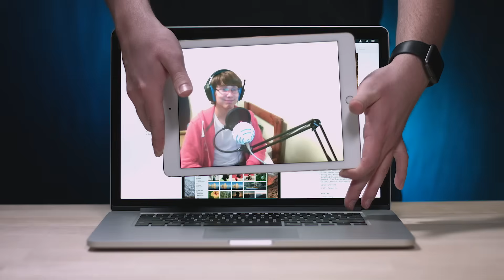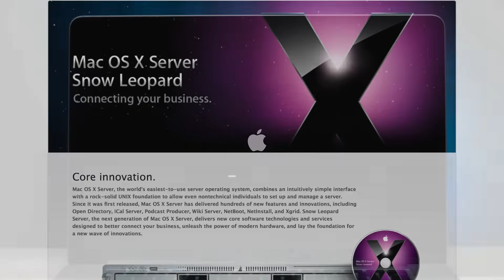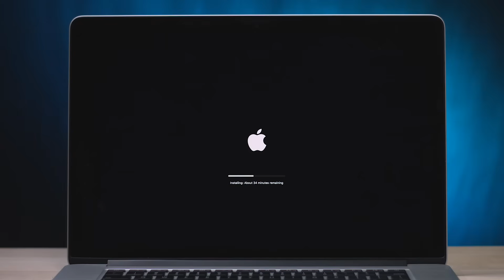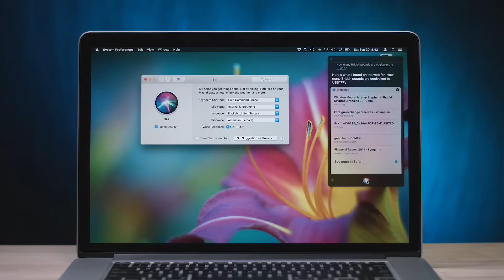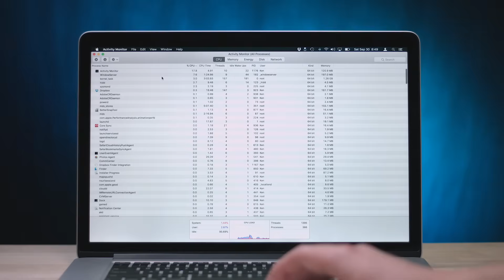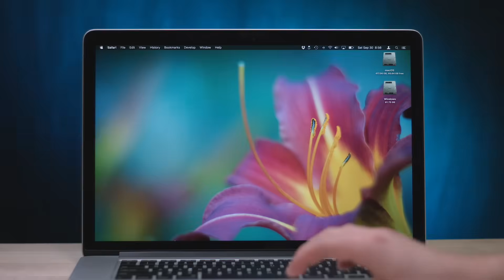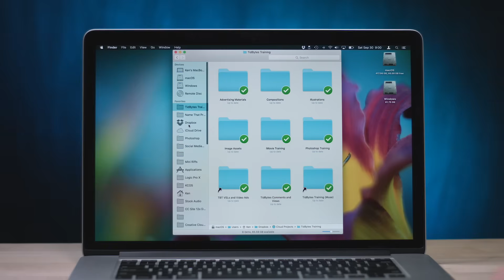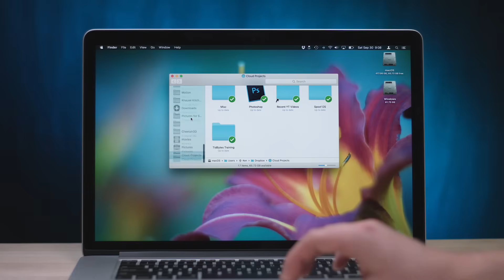macOS High Sierra Upgrade - Krazy Ken's Tech Misadventures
Stick around for more High Sierra videos in the not-too-distant future…
Want more videos like this?

Krazy Ken's Tech Misadventures #37 - macOS High Sierra Upgrade

"I was gonna clean my room, until I got High (Sierra)."

Krazy Ken and Brainiac Brent take on an incredibly simple task—updating a MacBook Pro to macOS 10.13 High Sierra. However, when they take the system for a spin, they notice a couple nuances, especially for poor people like Ken whose MacBook Pro is 4 years old.

Film gear Ken uses
On a lower budget? Try some of these products

COMPUTER CLAN COLLABORATORS INVOLVED IN THIS VIDEO
Ken
Brent (Penrose Films)